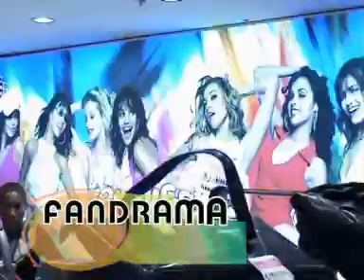Fandrama - comment ca va ?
Music video from Madagascar